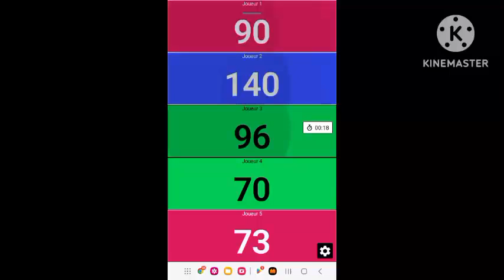Preview 1976.1 (My Version)